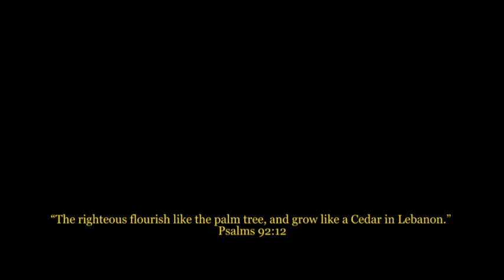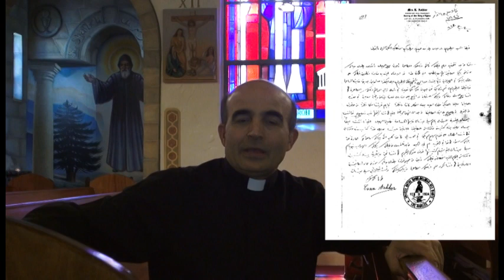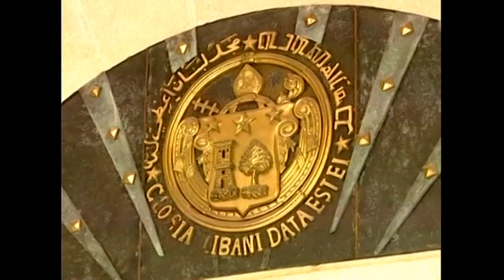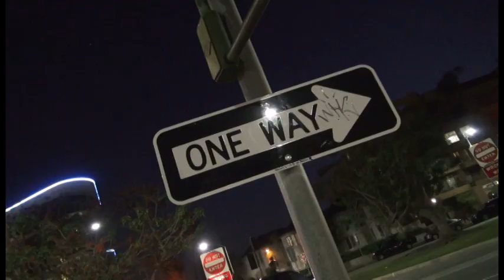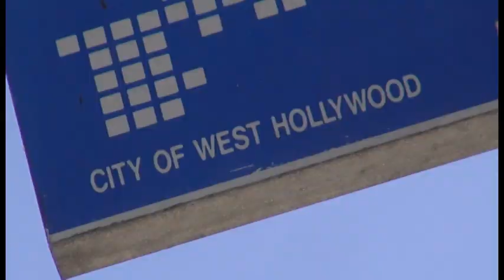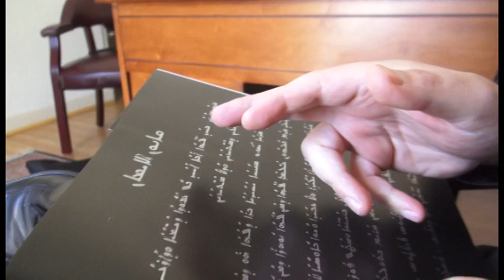Our Lady of Mt. Lebanon 90th Anniversary in Los Angeles and Maronite Church in Los Angeles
Our Lady of Mt. Lebanon 90th Anniversary in Los Angeles, 90th Anniversary of the Maronite Church in Los Angeles documentary